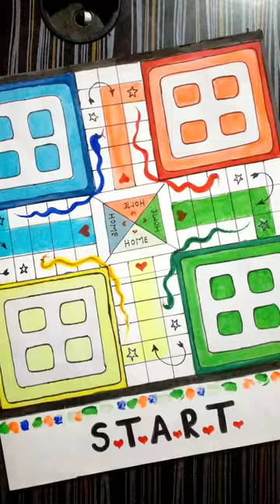Homemade intresting new Ludo design/Art/painting 💙🧡💛💚